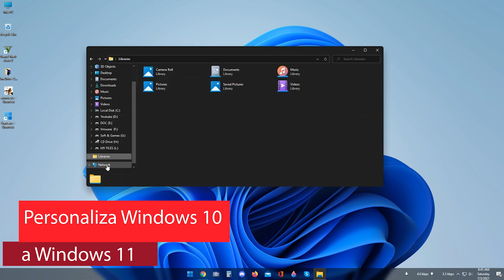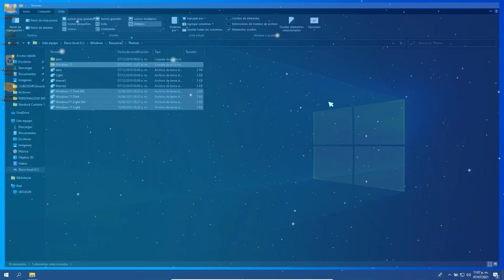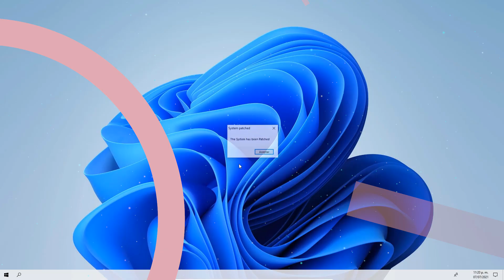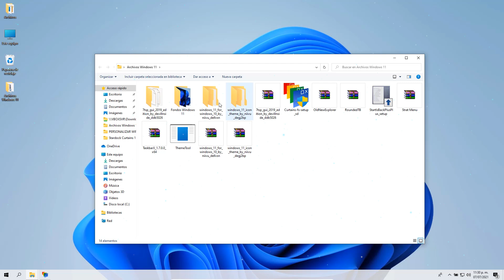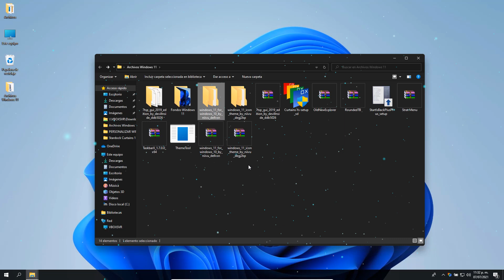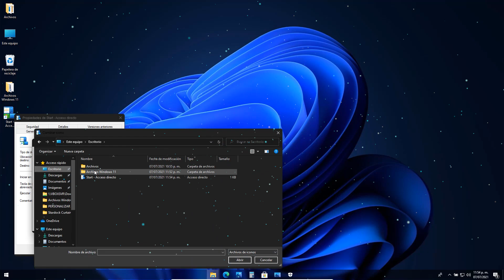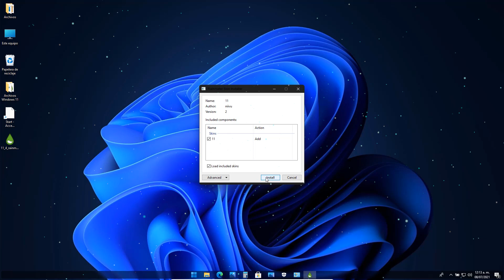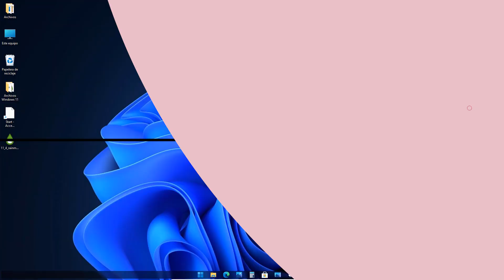CAMBIA⚡ LOOK de Windows 10 a Windows 11 OFICIAL / PERSONALIZA con NUEVO TEMA 2021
👉Descarga Tenorshare 4DDiG GRATIS para recuperar todos tus archivos perdidos/borrados/formateados en Windows

⭐Personaliza Windows 10 a Windows 11 oficial con un par de clics y aplicando este tutorial de manera rápida y sencilla, con este tutorial podras cambiar todo el Look de tu sistema Windows 10 a lo mas moderno que es Windows 11

●▬▬▬▬๑۩۩๑▬▬▬▬▬●

●▬▬▬▬๑۩۩๑▬▬▬▬▬●

sεяα dεnunciαdα.